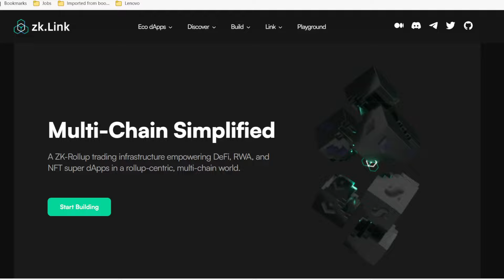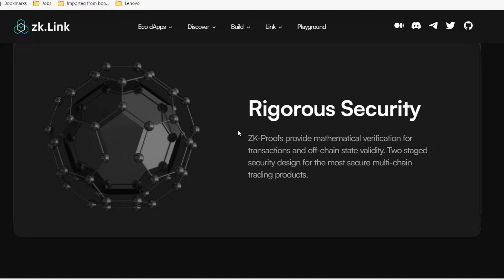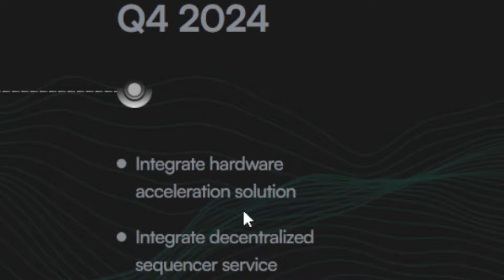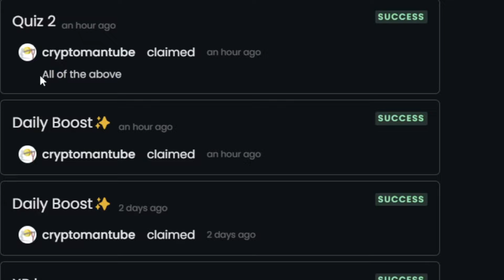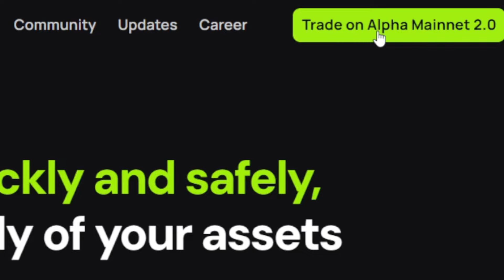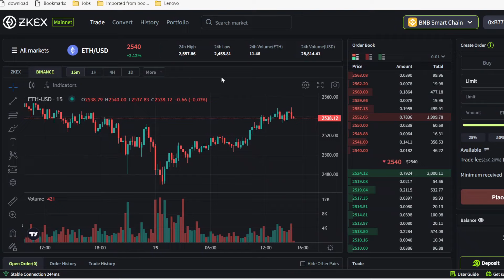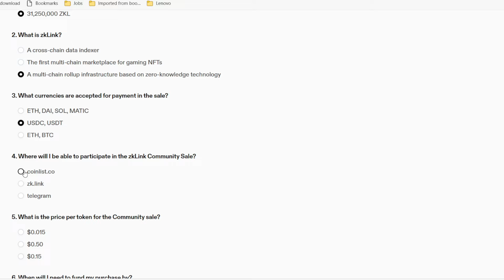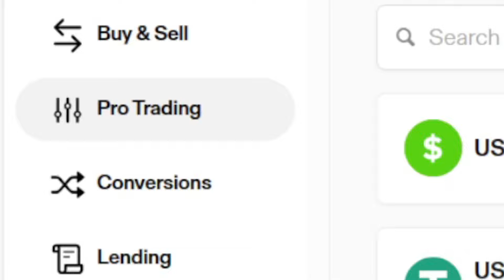عملة ZkLink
اكتتاب عملة zklink على منصة الكوين ليست

هذا الفيديو يشرح اكتتاب ZK Link